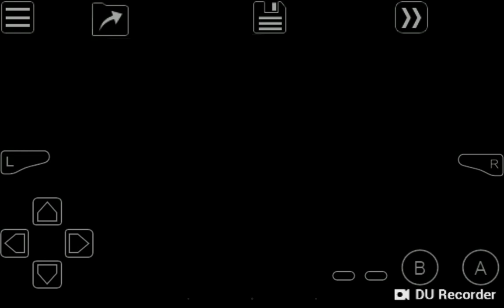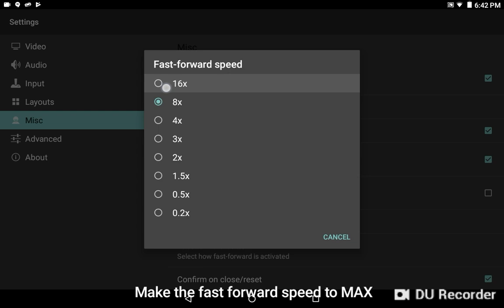How to quickly level up a pokemon. (GBA/NDS)